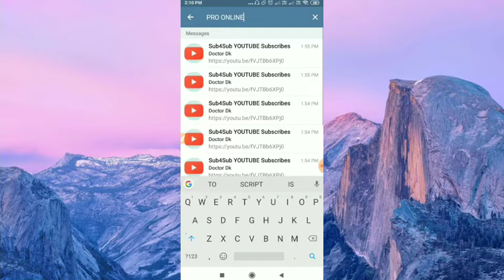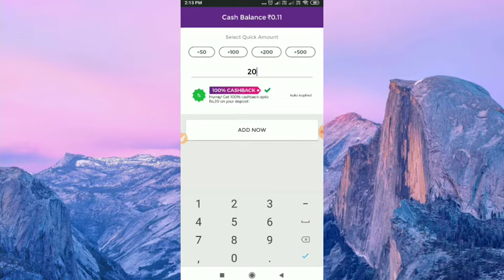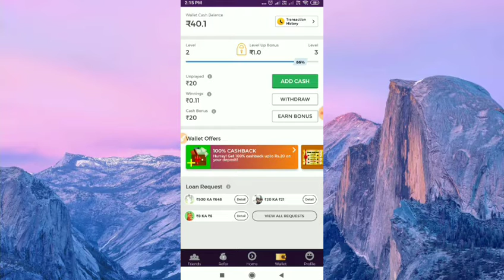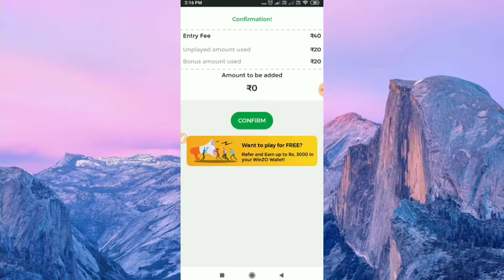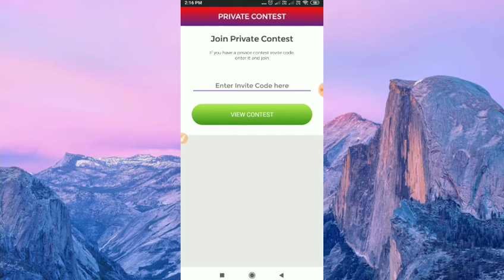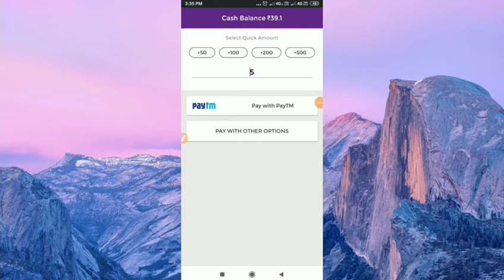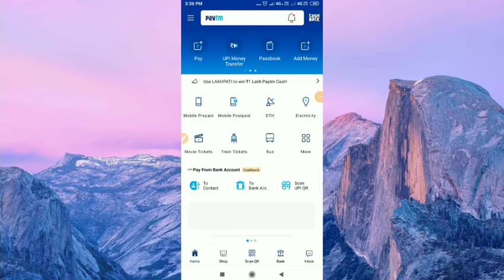winzo Gold unlimited tricks !! 50 add money tricks